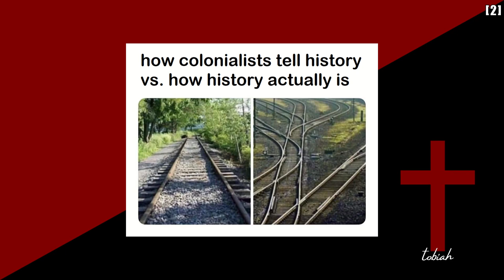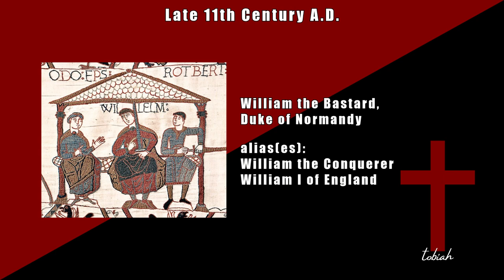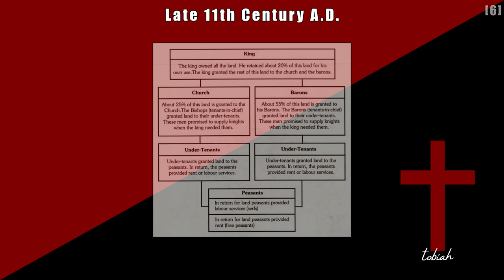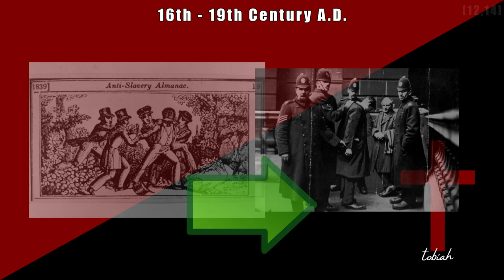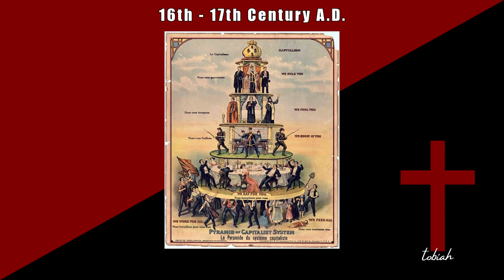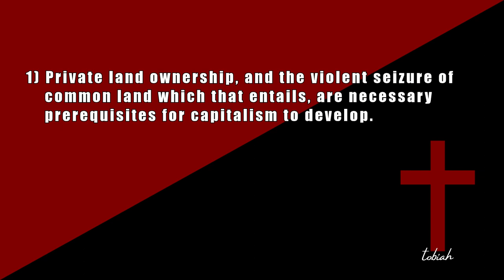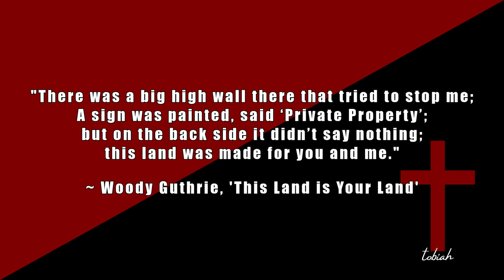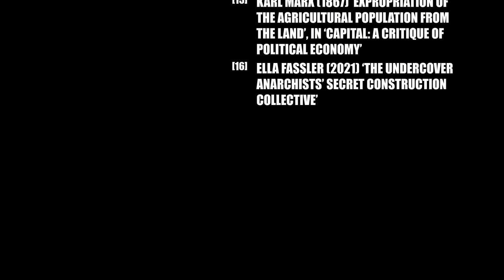A (very brief) History of Land Ownership (The Theological Case for LandBack, Footnote 1)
This video is a footnote to my recent video, "The Theological Case for LandBack". In that video, I asserted that private land ownership and colonialist land occupation were fundamentally connected to capitalism. In this video, I seek to elucidate that claim further by discussing the historical developments in land ownership in England from the 1500s to the present day, using the shift from feudal to capitalist land relations to demonstrate the centrality of private and colonial land ownership to the modern capitalist system.

References:
[3] Bowles, Samuel and Jung-Kyoo Choi (2013) ‘Coevolution of farming and private property during the early Holocene’, PNAS, 110(22): 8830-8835
[9] J.R. Wordie (1983) ‘The Chronology of English Enclosure, 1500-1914’, The Economic History Review, 36(4): 483-505
[15] Karl Marx (1867) ‘Expropriation of the Agricultural Population from the Land’, in ‘Capital: A Critique of Political Economy’, Verlag von Otto Meisner
[16] Ella Fassler (2021) ‘The Undercover Anarchists’ Secret Construction Collective’, Narratively

I also mention a JohntheDuncan video on Primitive Accumulation in an aside added after the original recording, which you can find